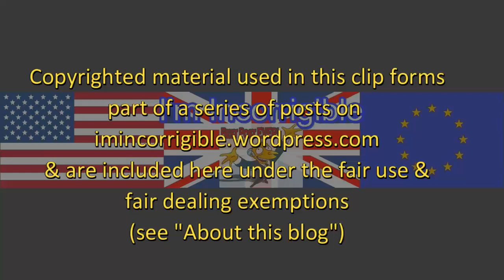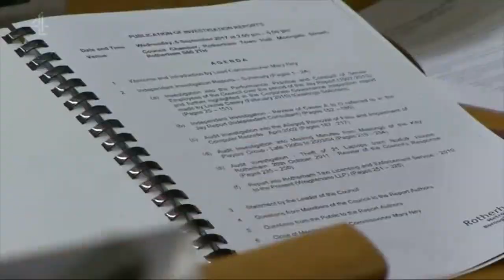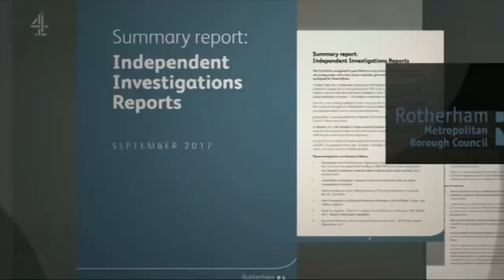Rotherham child abuse reports: no councillors will be prosecuted for "systemic failures"